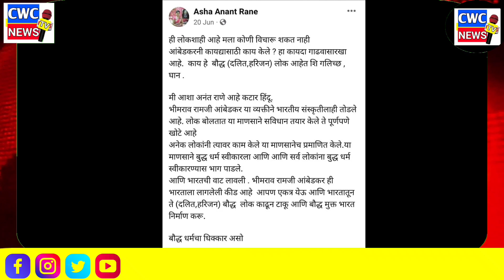बुध्दधम्म,संविधान,डॉ.बाबसाहेब आंबेडकर यांना शिव्या घालणाऱ्या बाईला जयभीम वाल्यांनी घोडा लावला नेरळ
cwc news
prakash ambedkar
imtiaz malik
प्रकाश आंबेडकर
शरद पवार